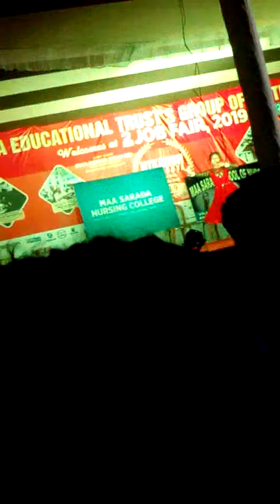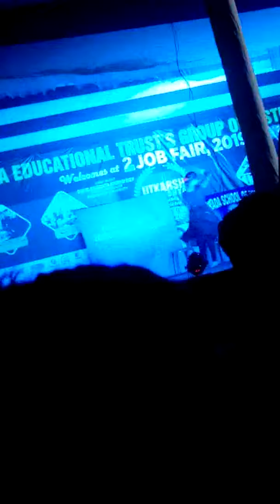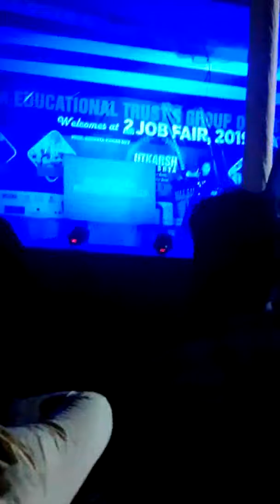My dance show in my hospital sanaka hospital....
Breathless